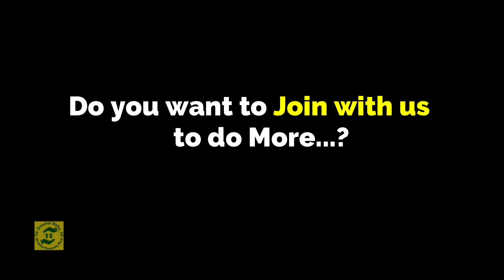Ashiyana Happy Home!! | A Home for the Homeless | Dreamer Trust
Greetings !!

Today, our "Dreamer Trust" Team has distributed Food Baskets among some children at Birpur, Madhyamgram, North 24 PGS, West Bengal.